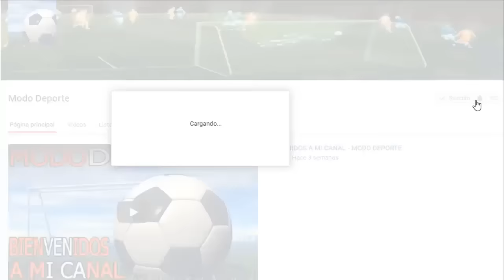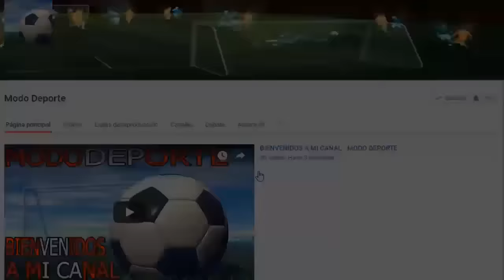Benzema quiere volver a su Selección | Sevilla sede de la Eurocopa | Boca Juniors vs Santos Horario